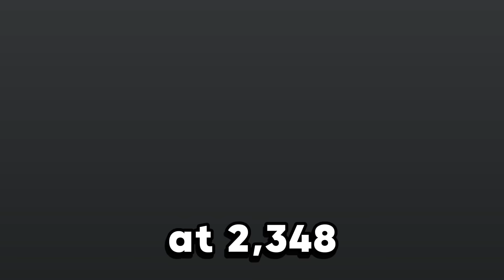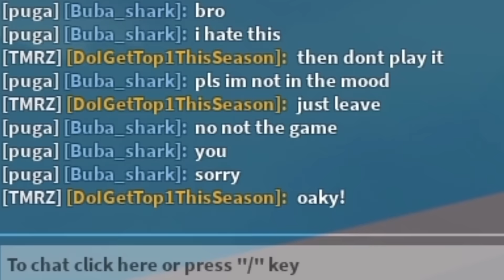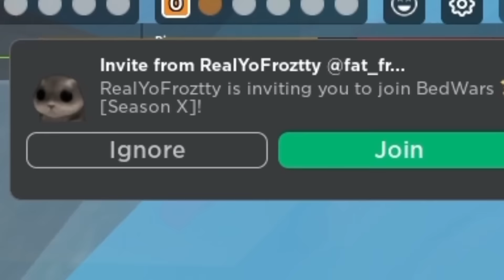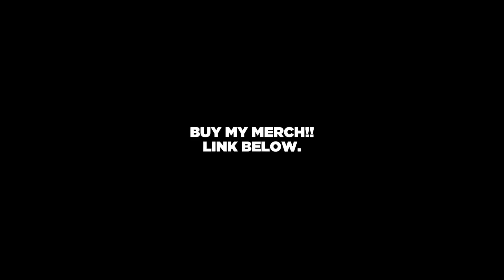How I BECAME THE BEST Bridge Battles PLAYER (OP GLITCH LEAKED!)..🔥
road to a high win streak
❗📃 [PRESS SHOW MORE] 📃❗

COMING SOON!!👕

roblox bedwars